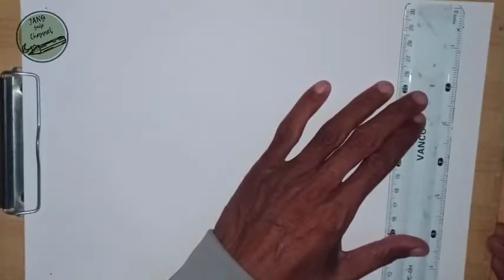Cara menggambar peta negara VIETNAM|| gambar peta Vietnam mudah dan simpel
Kali ini saya membuat video tutorial cara menggambar peta negara Vietnam, gambar peta negara Vietnam simpel dan mudah Secara sederhana menggunakan pensil dan spidol

Tag.